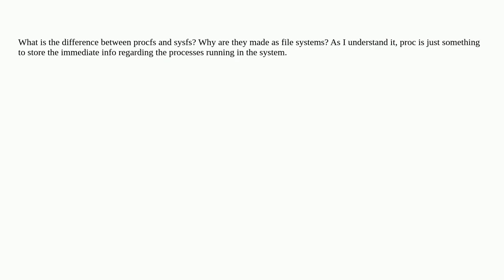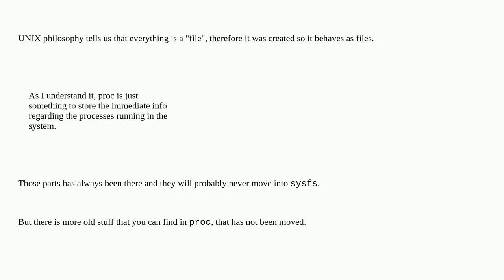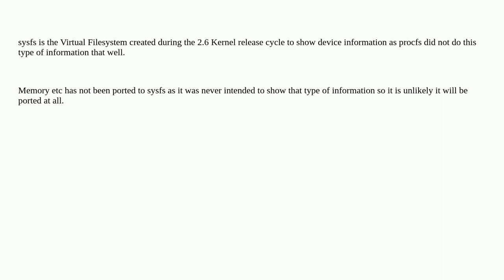Unix: What is the difference between procfs and sysfs?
What is the difference between procfs and sysfs?

A special thanks goes out to the community

  sysfs linux filesystems proc